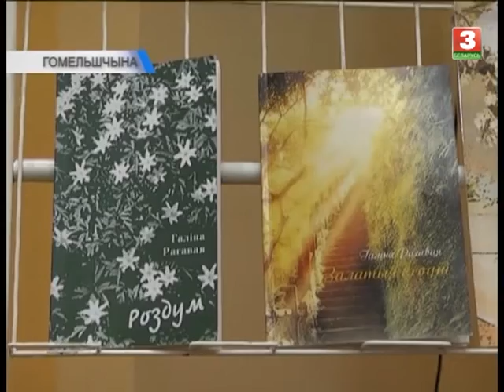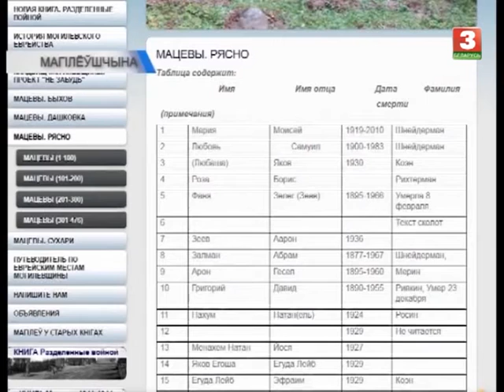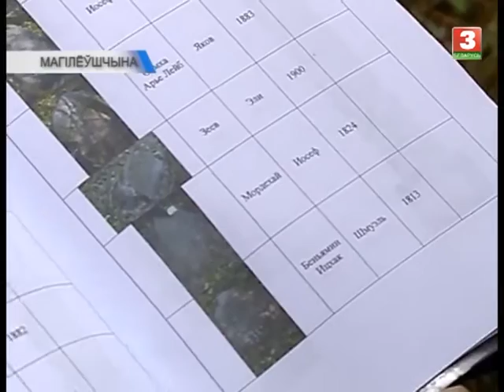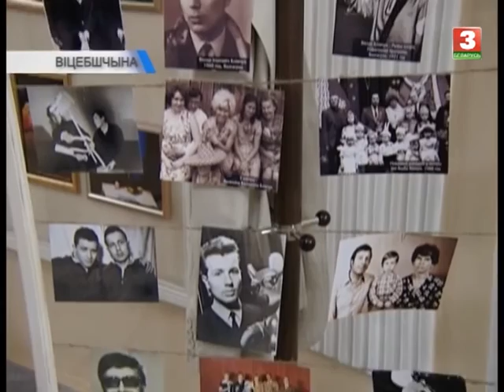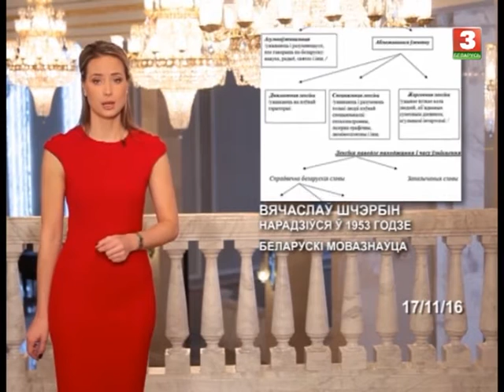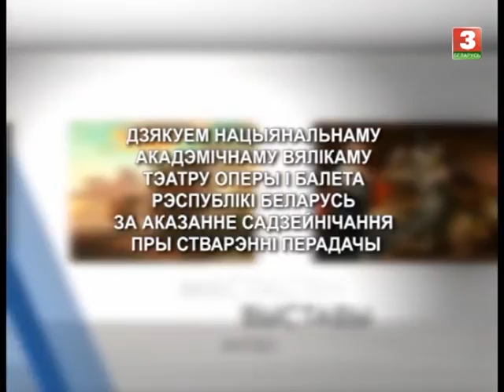Навіны культуры. КАЛЕЙДАСКОП. (17.11.2016) БЕЛАРУСЬ 3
Ад сёння і да 20 лістапада ў адным з самых прагрэсіўных кінатэатраў сталіцы - "Ракета" - адбудзецца Фестываль фільмаў пра музыку і новую культуру Beat Weekend. Якімі плануюцца быць фестывальня мерапрыемствы, - даведаецеся ад першых асоб - арганізатараў мерапрыемства.
У гасцях КАЛЕЙДАСКОПА арганізатары Фестываля фільмаў аб музыцы і новай культуры Beat Weekend